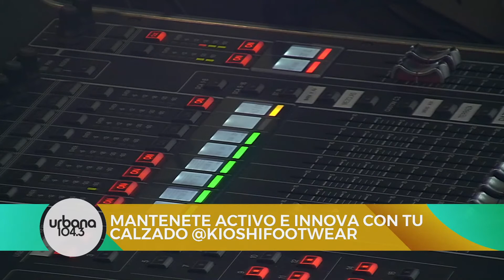Jugamos a "Quisiera estar en tus zapatillas" en Vuelta y Media